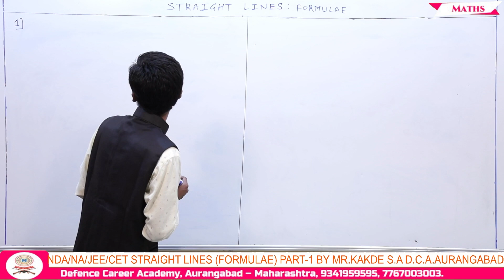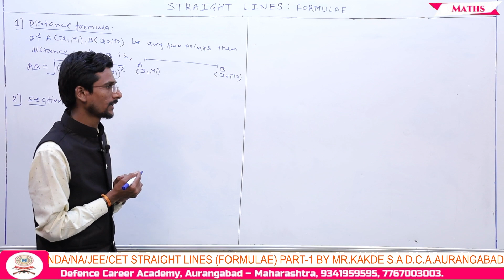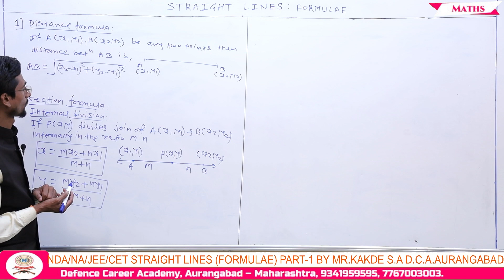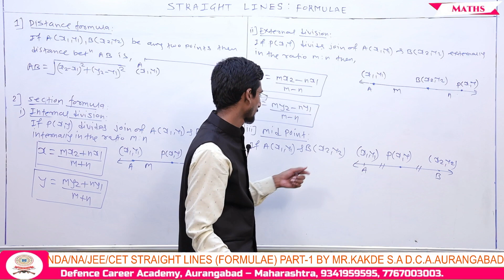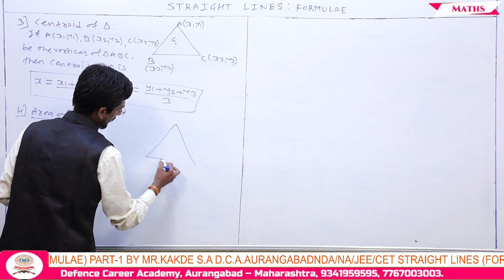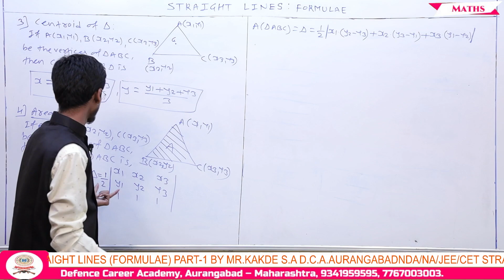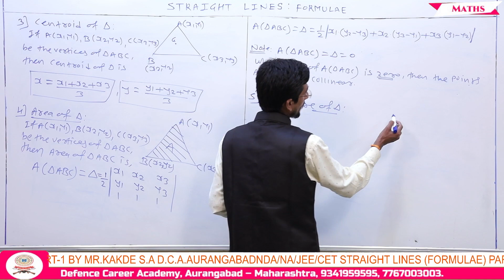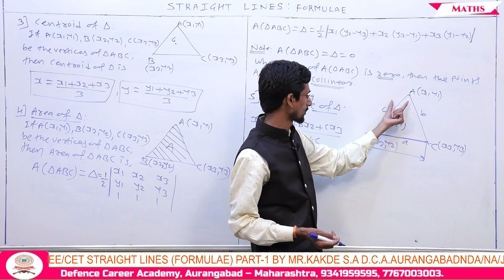NDA/NA/JEE/CET STRAIGHT LINES (FORMULAE) PART - 1 BY MR.KAKDE S.A D.C.A.AURANGABAD